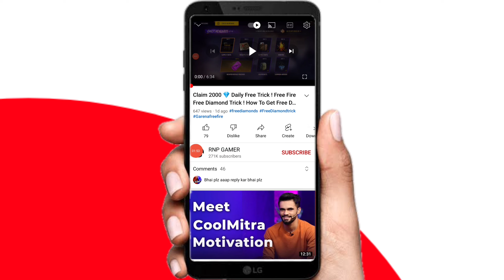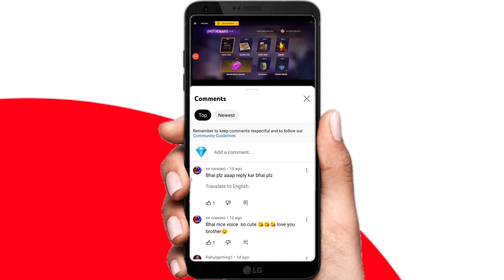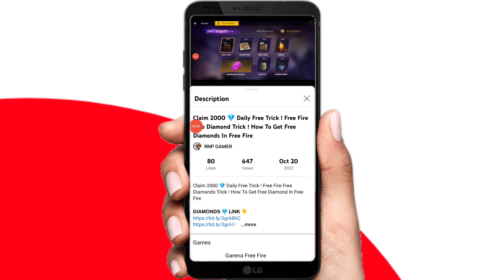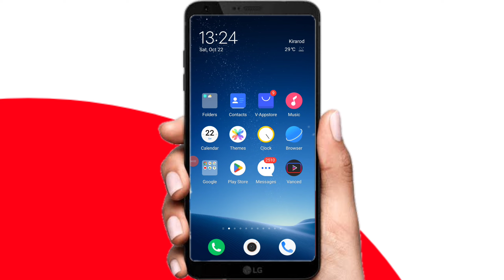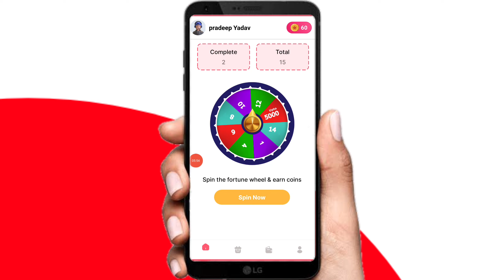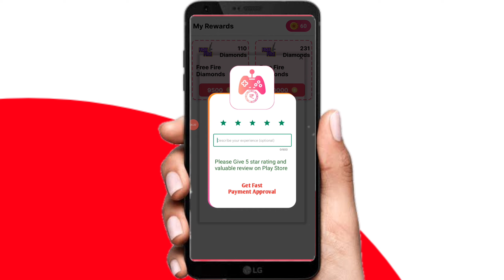Claim 1100 💎 Diamond Free In FF Max Today ! Free Fire Free Diamond Trick ! How To Get Free Diamonds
Reffer Code -:

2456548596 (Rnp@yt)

1) free diamonds in free fire live proof
2) get free diamonds in free fire
3) freefire diamond
4) how to hack free fire diamond
5) Get Free Unlimited Diamonds in free fire
6) freefire me free diamond kaise milega

 1.Garena Free Fire Indonesia Live
 2.Garena Free Fire Brazil Live
 3.Garena Free Fire Brasil Live
 4.Garena Free Fire India Live
 5.Garena Free Fire Singapore Live
 6.Garena Free Fire Thailand Live